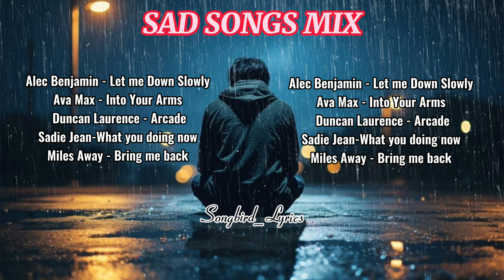Sad Love Song Mix/ Songs that will make you cry(Ft Alec Benjamin,Ava Max,Duncan Laurence,Sadie Jean.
Hey Y’all ☺️
I’m really excited to have you here

Alec Benjamin - Let me Down Slowly [00:00-02:47]
Ava Max - Into Your Arms [02:48-04:51]
Duncan Laurence - Arcade [04:52-07:54]
Sadie Jean-What you doing now [07:55-10:17]
Miles Away - Bring me back [10:18-14:00]